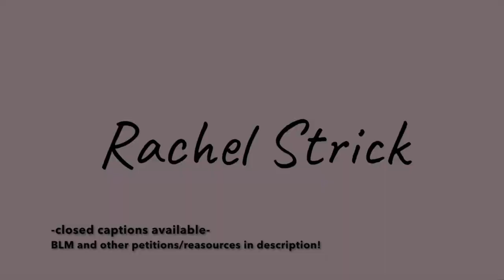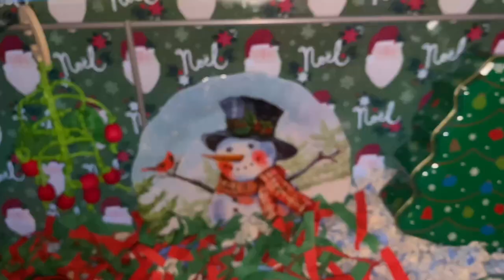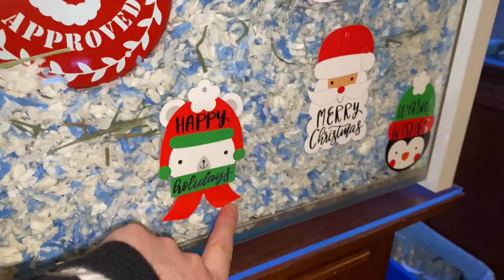CHRISTMAS HAMSTER CAGE | 2020 🎄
hope you all have happy holidays